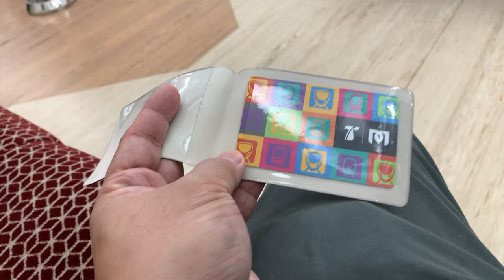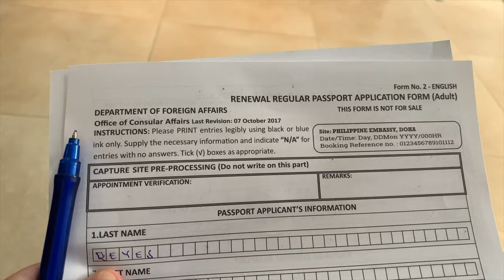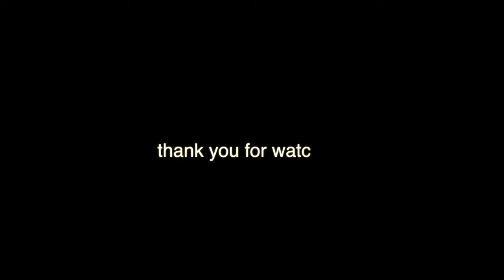Commute Challenge.. Hahaha..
Going to Philippine Embassy in Doha Qatar and join Sec. Panelo in his commutechallenge hahahaha..!